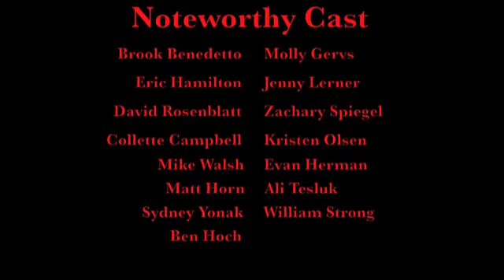A Way Back to Then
Kristen Olson and Noteworthy, Muhlenberg College's Broadway based A Capella group, perform 'A Way Back to Then,' from [Title of Show].